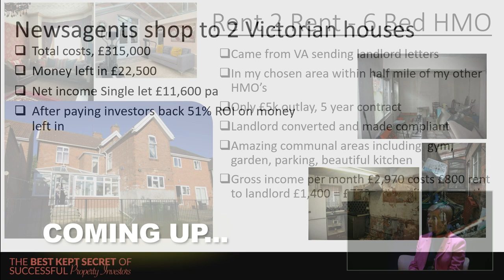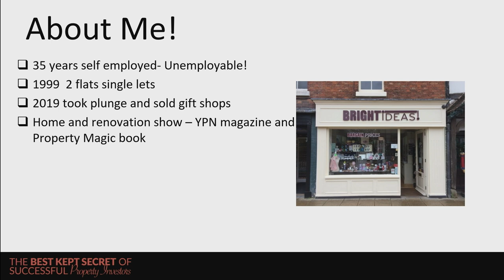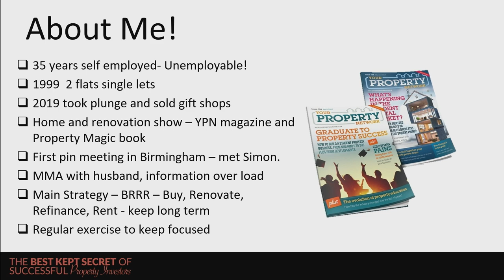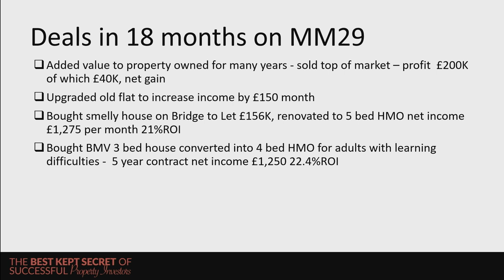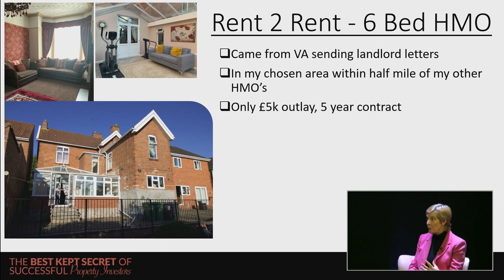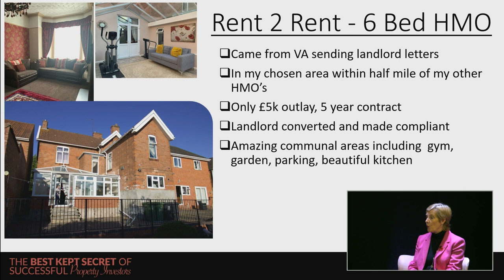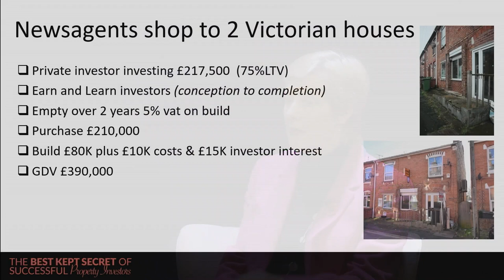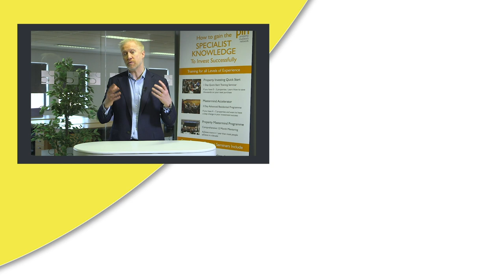HMO Property Investing Success | Using Rent to Rent | Joanne Sainsbury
It’s really important to keep up to date with changes in the property market and one of the best ways to do this is by attending your local property investors network (pin) monthly property networking meetings which are all over the UK and in the Netherlands and Dubai.

In this inspirational Property Case Study, Joanne Sainsbury explains how he has achieved incredible HMO Property (House of Multiple Occupancy) success, whilst on Simon Zutshi's 12 Month Property Mastermind, Property Training.

Joanne makes great use of Property Strategies for her Property Portfolio, such as Sourcing Deals through Landlord Letters for her HMO in the UK.

Find out more about each of her Property Case Studies, including her Newsagents converted into 2 Victorian Houses. From the total Property Costs starting at £315,000, she now receives £11,600 pa from her Single Let, after paying her investors 51% Return On Investment (ROI).

Joanne's key Property Tips and Tricks involve having a positive, 'How to Become A Successful Property Investor' mindset.